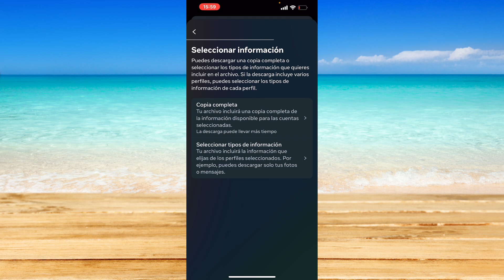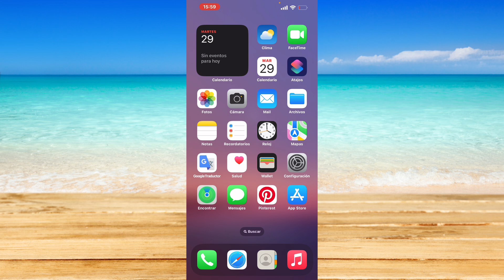Cómo ver las solicitudes de seguimiento enviadas en Instagram y canceladas